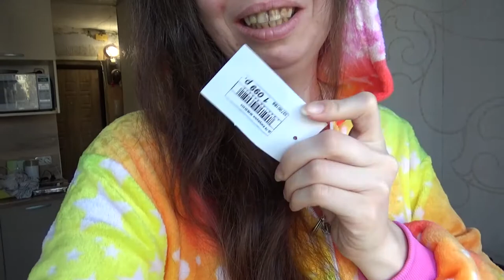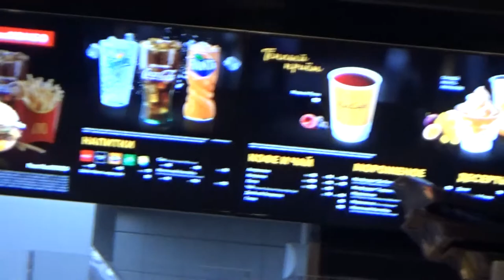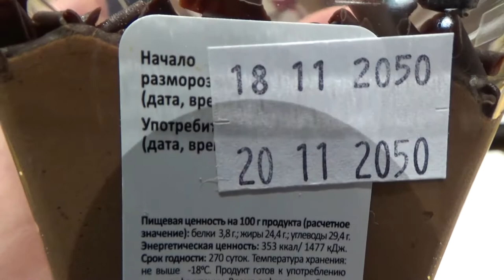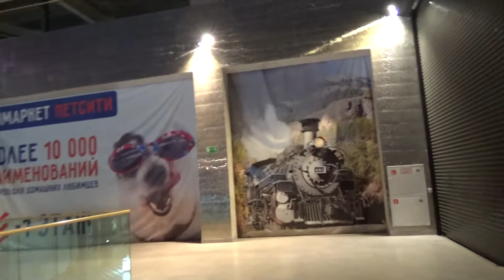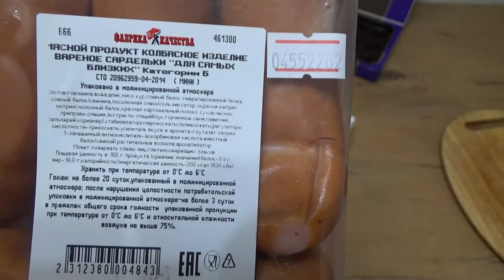Art Manij VLOG Гуляем с 🧍‍♀️🧍‍♂️Женей + макдональс🍟 лента🛒 + обзор покупок